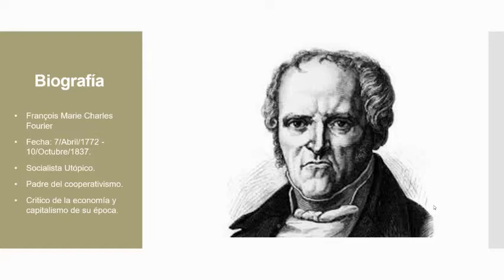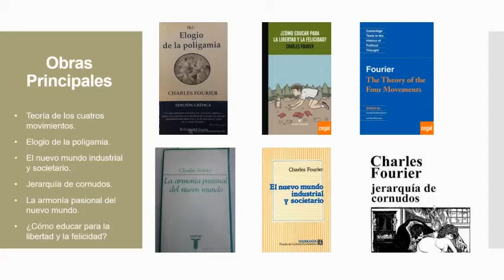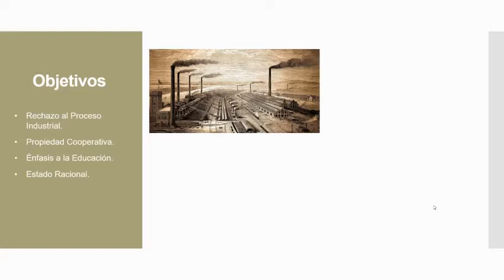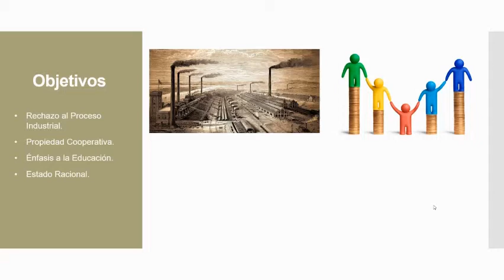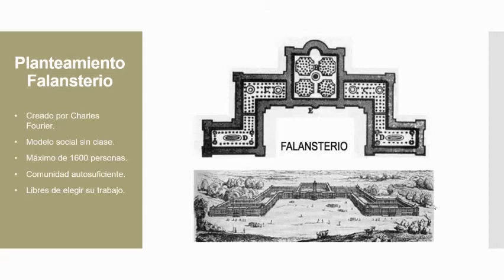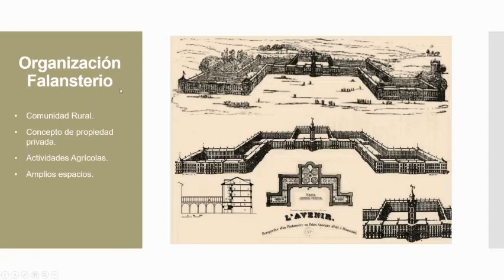Charles Fourier y sus planteamientos